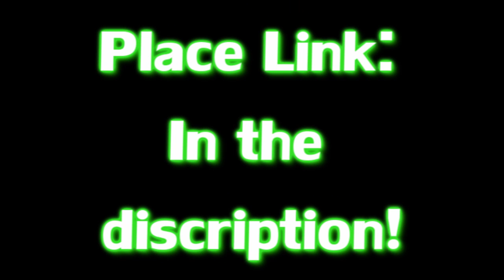Skateboards at roblox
I did lots of wins, and lots of fails at this place.
Mostly Fails XD
Owner of the place: Cloud38